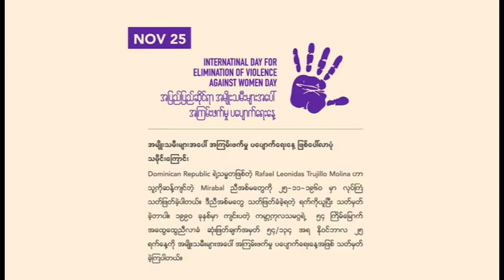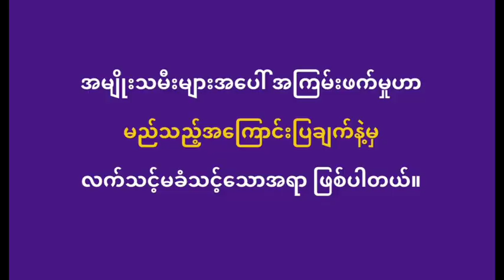အမျိုးသမီးများ အကြမ်းဖက်မှုပပျောက်ရေး အသိပညာပေး Talk Show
မအူပင် ဩဂုတ် ၉
ခရိုင်(ပြန်/ဆက်)